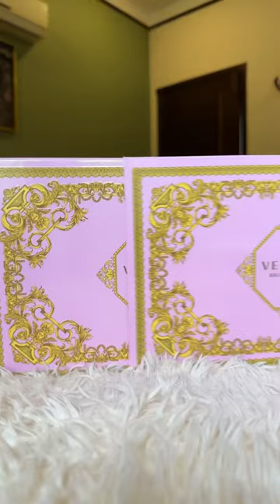Versace Bright Crystal set Unboxing ✨